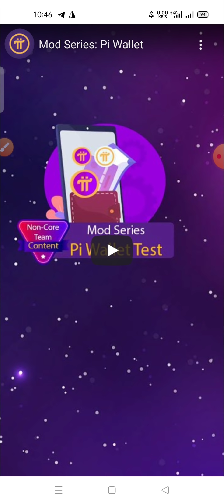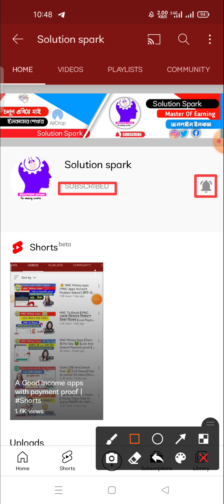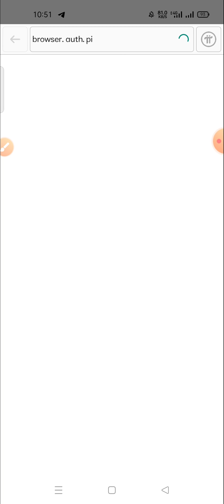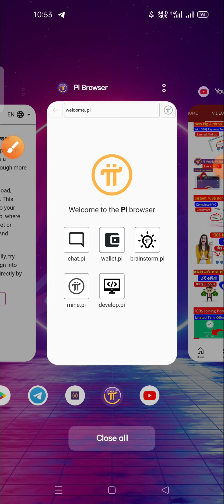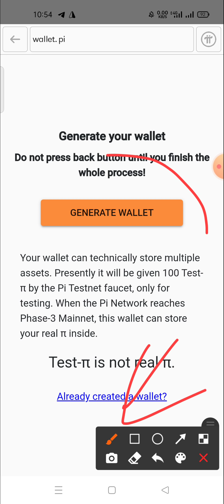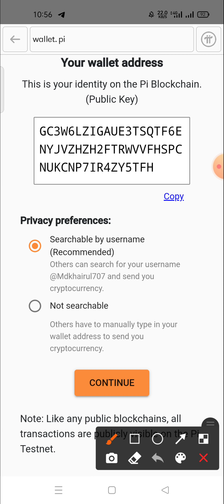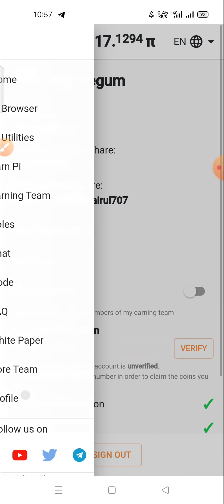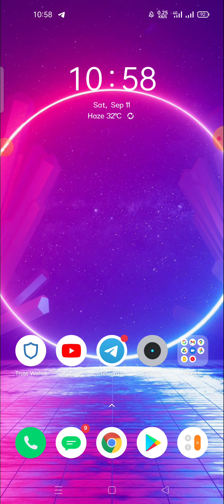1 Pi = 0.33$ 🤑 || Pi network || Pi network new update || Creat Pi wallet || Pi mining apps🔥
1 Pi = 0.33$ 🤑 || Pi network || Pi network new update || Creat Pi wallet || Pi mining apps🔥

Todays Airdrop🔥👉

Most Important Video👇 same twt🤑